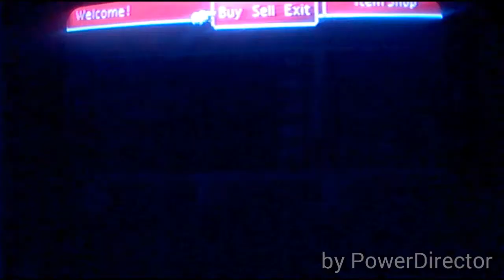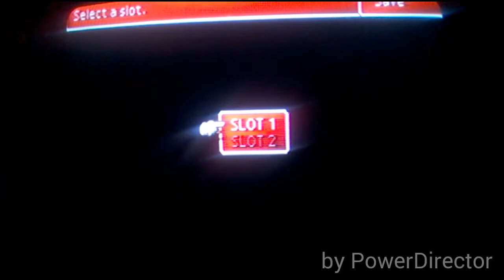John/Ryan/Larell Plays: Final Fantasy 7 - Part 2 - Money Money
Hey guys! Here's my ff7 let's play with Ryan and larell! This is gonna be the only version of the lets play for awhile lol Ryan and larell may show certain parts on their channels still but mine is the main one! If you're confused on why I'm the only one posting a ff7 let's play now, watch the update video I posted literally right before this one lol hope you enjoy!